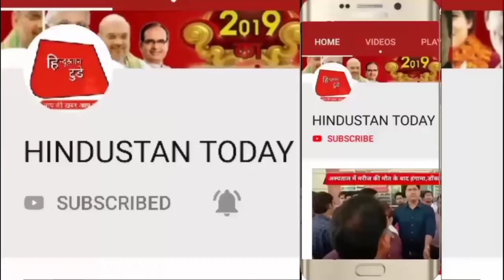19 दिन भर की तमाम बड़ी खबरें सिर्फ हिंदुस्तान टुडे पर LIVE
covid 19
न्यूज़ चैनल में काम करने का सुनहरा अवसर

तेजी से बढ़ता व् उभरता हुआ सबसे लोकप्रिय न्यूज चैनल  hindustan today को
आवश्यकता है  मध्य प्रदेश उत्तर प्रदेश और छत्तीसगढ़ के सभी जिला राज्यों से अनुभवी पत्रकारों
                   की
     इच्छुक युवक-युवतियां
                 या हमें
👇WhatsApp मैसेज करें👇

            हिन्दुस्तान टुडे व्हाट्सएप
          inpt न.7067793628